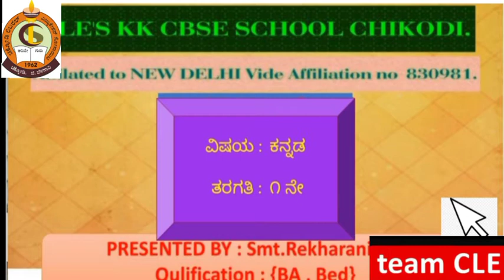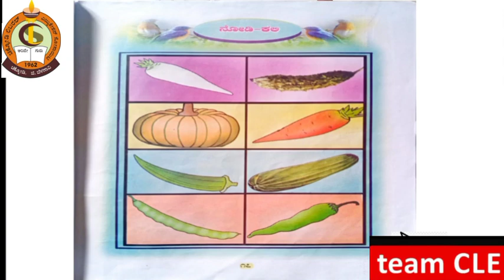CLASS l KANNADA ಘಟಕ ೨ (ನೋಡಿ ಕಲಿ ) PART V